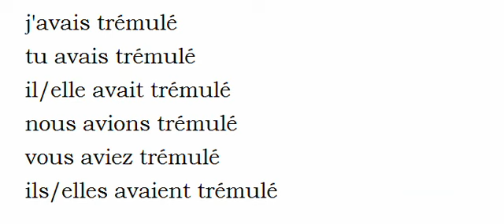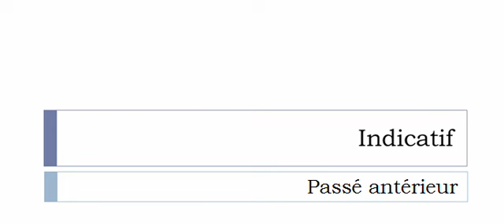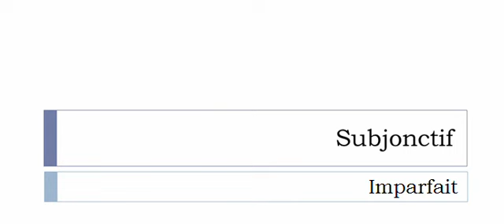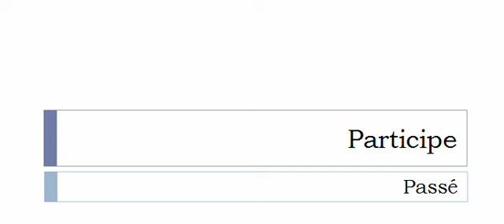French conjugation = Trémuler